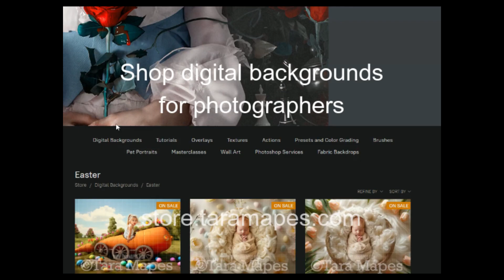Editing a Carrot Car Digital Backdrop and Composite in Photoshop Tutorial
You asked for it, you got it! Behind the scenes edit of how I create digital backgrounds and edit into them. This is an example of using a base AI image I generated and then spent 5 hours editing and creating a scene. In my shop I have over 5,500 human created content where I have traveled, personally photographed and combined real images and also hundreds more using digital painting, AI and digitally edited elements and images into to create whimsical digital backgrounds created by my inner child's imagination. Shop thousands of digital backgrounds, overlays and actions